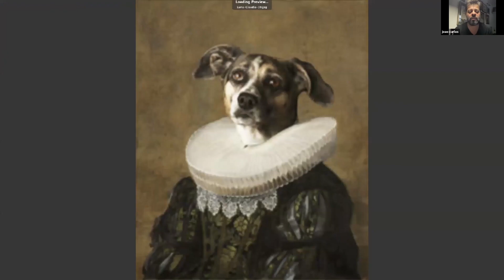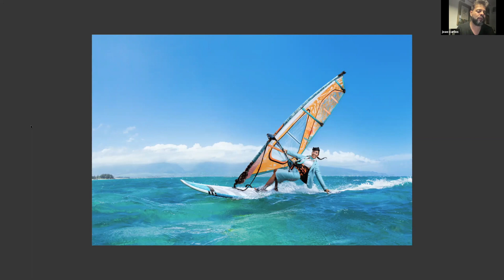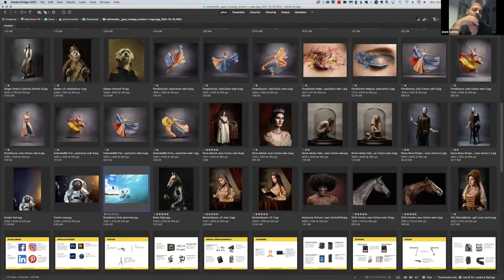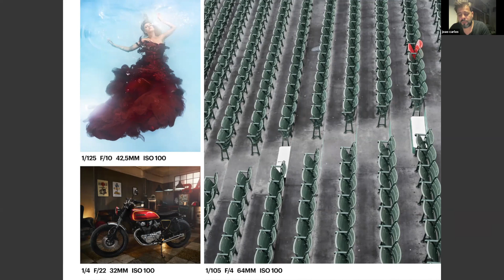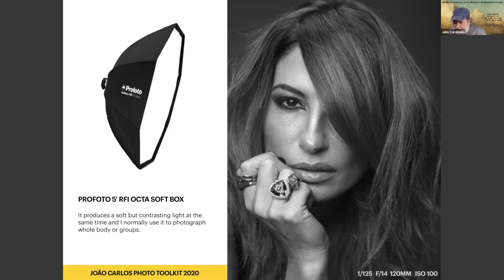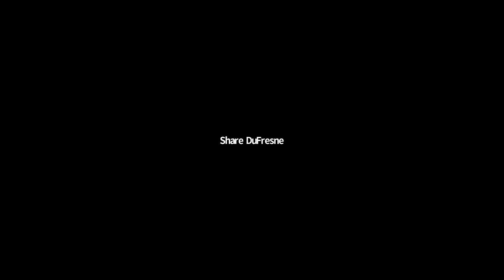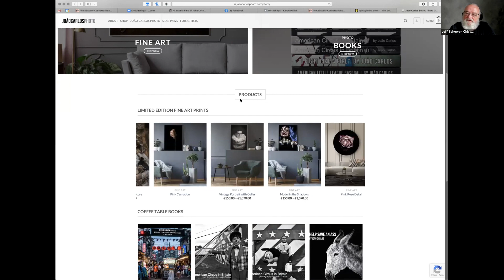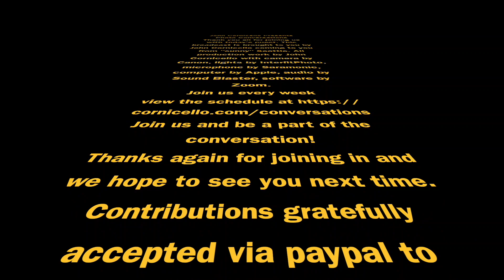Conversation with photographer Joao Carlos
Born in New York to Portuguese parents, João is a fashion, advertising and fine art photographer and director working between New York and Lisbon. Although he expressed an interest in having a “real” camera at the age of five, João’s artistic explorations began with painting and fine arts which later led him to study at Ar.Co Institute of Art and Visual Communication in Lisbon, Portugal.

Since then, João Carlos has become an established name within the industry working for advertising agencies, magazines, fashion apparel and beauty companies all over the world.  He has shot for publications such as Forbes, Umbigo and UP Magazine and has worked with brands such as Nike, Coca-Cola, Hola Beachwear, Infiniti group Nissan, Tag Heuer, Franck Muller, LG and Barclays.

With a strong technical background, he creates wonderful imagery and video with a great variety of styles, as well as clean commercial images and portrait photography revealing the attitudes and feelings of his models.

One of the highlights so far in his photographic career came in 2010 when he won the prestigious Hasselblad Master award. In 2019 he was nominated for European photographer of the year in two separate categories Portrait and Fashion.

João works continuously on his fine art photography: “The Portuguese Ginger Project” and “The Stages of Isolation” being his most recent work. These projects showcase both his artistic and technical skills and are a testament to his versatility and creativity as a professional photographer and artist.

João is a brand ambassador for various companies such as Fuji Film, Sandisk and G-technology to name a few; a Member of the Board of Director of APP Image as well as a member of the Board of the Federation of European Photographers (FEP)